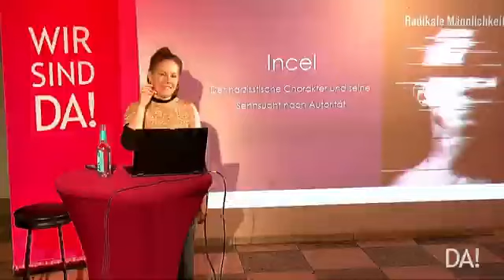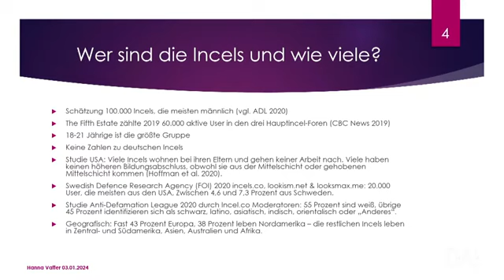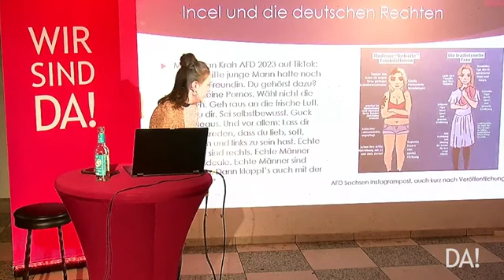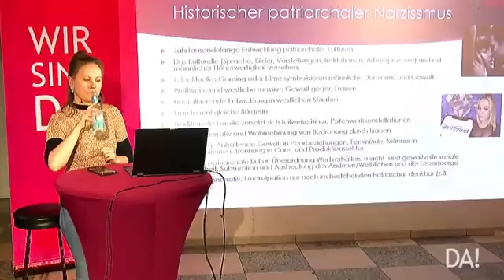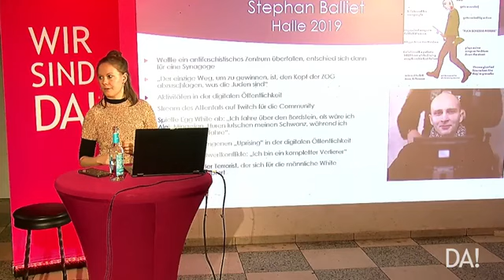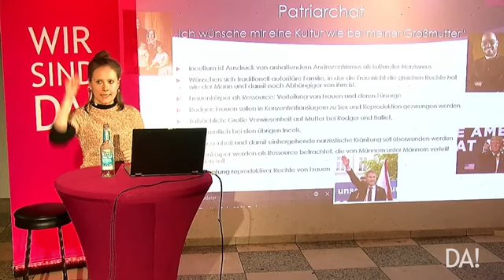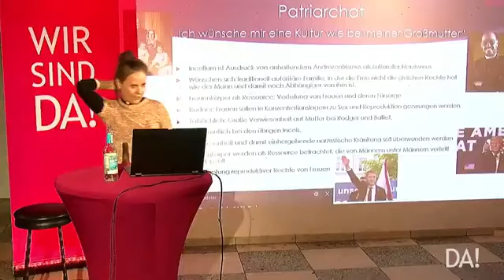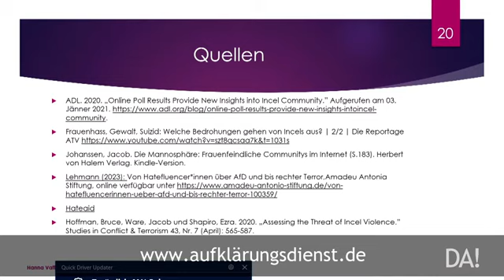H. Vatter - Radikale Männlichkeit: der narzisstische Charakter und seine Sehnsucht nach Autorität.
INCEL – Radikale Männlichkeit: Der narzisstische Charakter und seine Sehnsucht nach Autorität
Als „INCEL“ (INvoluntary CELibate, also „unfreiwillig zölibatär“) bezeichnet sich eine international größer werdende Gruppe junger Männer, die einen uneingeschränkten Anspruch auf Liebe, Sexualität und Nachkommenschaft in Bezug auf Frauen postuliert. Das lang erkämpfte Recht der Frauen auf körperliche und sexuelle Selbstbestimmung sprechen sie diesen ab. INCEL propagieren, dass Frauen von Natur aus geistesschwach, bösartig und intrigant seien. Um die vermeintliche Frauenunterdrückung abzuschaffen, brauche es daher eine männliche Herrschaft, die in der idealen Gesellschaft Frauenkörper verwalte und „gerecht“ unter den Männern aufteile. Darüber hinaus solle der weiße Mann endlich wieder seine „natürliche“ Position als gesellschaftliche Autorität einnehmen – sowohl in der Familie als auch als faschistischer Führer im autoritären Staat.
Der Vortrag beleuchtet diese „Black-Pill-Erzählung“ und bringt sie mit dem strukturellen Narzissmus unserer Gesellschaft in Verbindung. Auch werden einzelne sogenannte „Verführungscoaches“ und Attentäter (Isla Vista, Halle) die der misogynen INCEL-Bewegung angehören, im Vortrag angeschaut.

Hanna Vatter ist akademische Mitarbeiterin an der Fachhochschule Potsdam. Dort promoviert sie zum Komplex Männlichkeit, Misogynie und Care. Zudem gibt sie Seminare und Vorträge zu den Themengebieten Geschlecht und Rechtsautoritarismus und ist bildungspolitisch als Referentin aktiv.

Eine Kooperationsveranstaltung von DA! und dem Kölner Bündnis Das Private ist politisch.